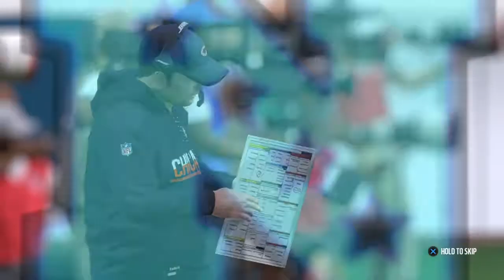Get chu someeeee!!!!!